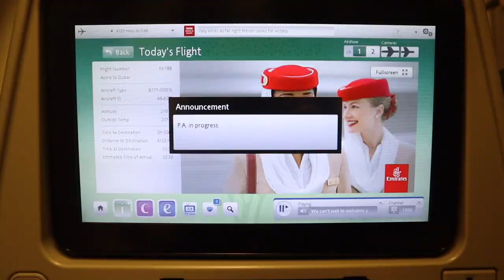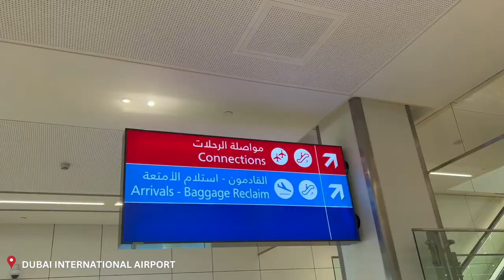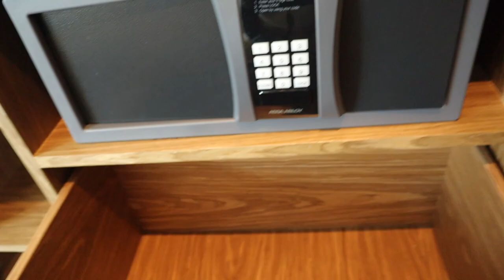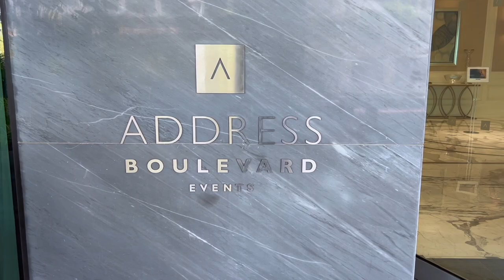DUBAI VLOG 2022 | STAYING IN 5 STAR HOTELS | YACHT PARTY | TRAVEL WITH ME TO DUBAI | PART 1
Traveling to Dubai for the second time was so much fun.
Dubai is one of the most beautiful cities in the world.
I stayed in 5 star hotels, visited so many beautiful sites and had lots of fun.
The Yacht party is what I enjoyed the most.

00:00 - 00:25  Intro
00:26 - 02:44  Airport Transfer
02:45 - 05:42  25 hrs Hotel & Room Tour
05:43 - 06:17   Night time at the hotel
06:18 - 09:47   Why am I in Dubai?
09:48 - 10:33   Chit Chat
10:34 -  11:51    Breakfast
11:52  - 12:29    Hotel aesthetics
12:30 -  15:46   La Rove La Mer Dubai
15:47 -  18:37    Yacht Party

Main Camera
2nd Camera